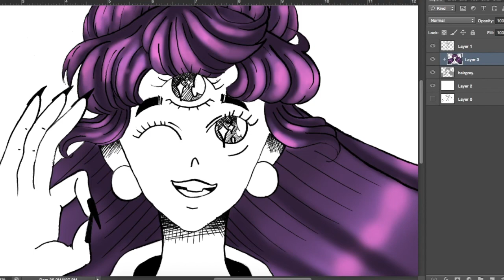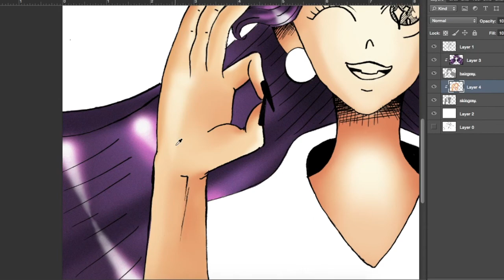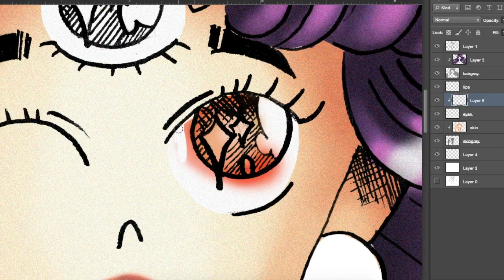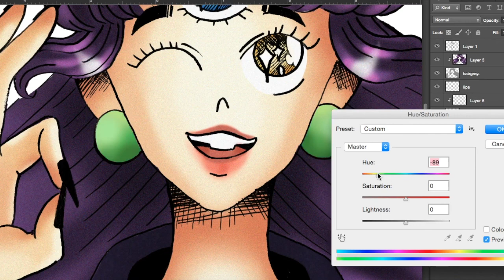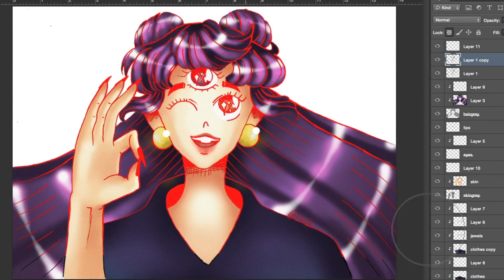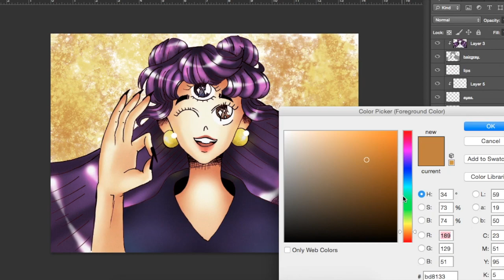Poppy A Okay! | Alla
Poppy, my three-eyed witch, tells you that it's okay.